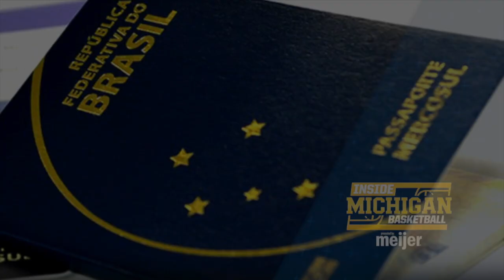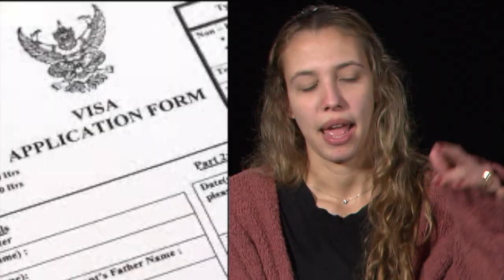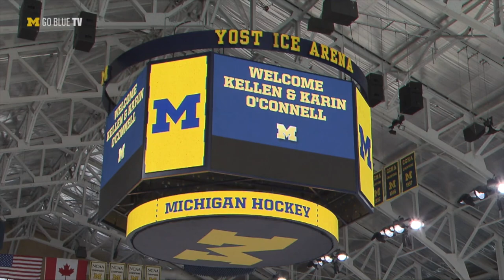Inside Michigan Basketball: Episode 3 (1.9.22)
Inside Michigan Basketball -- Jan. 9, 2022